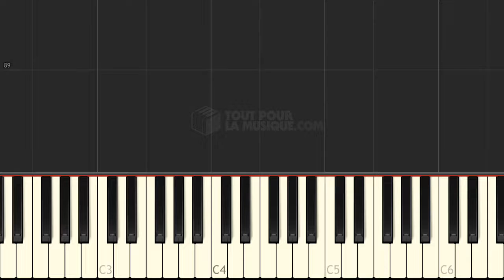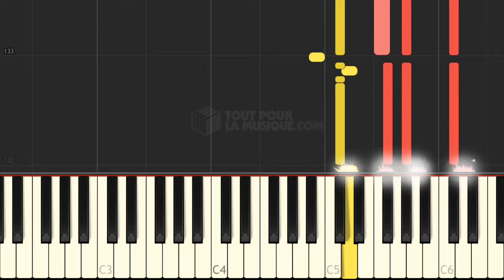🎹 DANS LA PEAU DE Mic Michaeli : THE FINAL COUNTDOWN (EUROPE)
Votre mission, si vous l'acceptez : jouer la partie clavier de Mic Michaeli, du groupe EUROPE, dans son titre fétiche : THE FINAL COUNTDOWN. 1 à 2 claviers.

Cette vidéo est un exemple de ce que vous pouvez faire avec notre fichier. Apprenez, chantez, accompagnez-vous, produisez votre musique à votre rythme avec votre instrument favori.